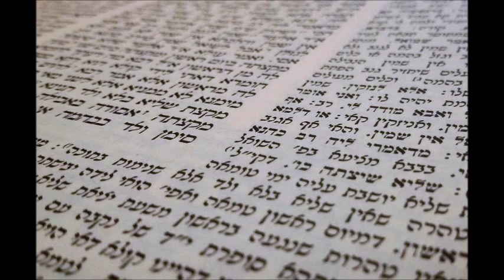הדף היומי במסכת בבא קמא דף סח' עם הרב נפתלי וסרמן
האזינו לשיעור הדף היומי בחמש דקות באתר פתח תקוואי
petachtikva.co.il